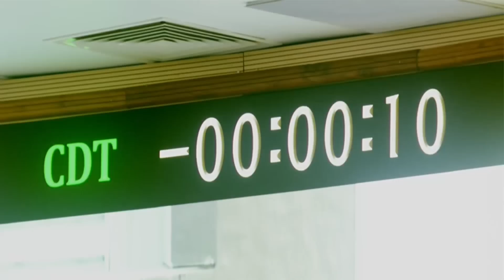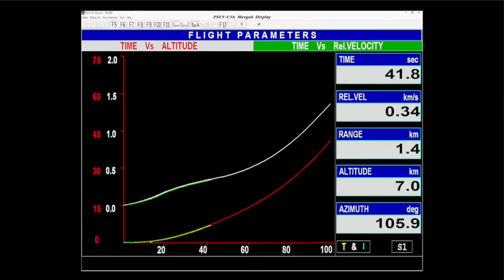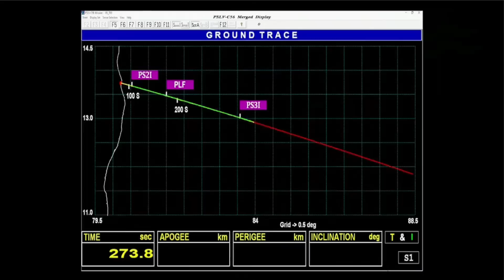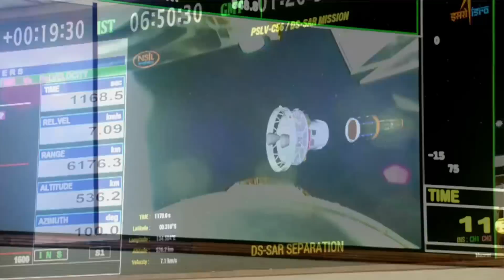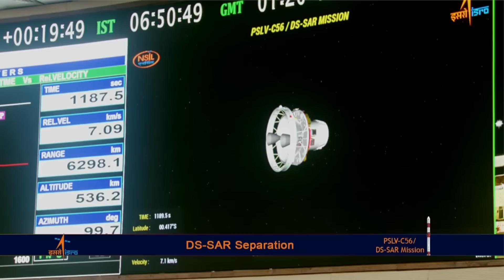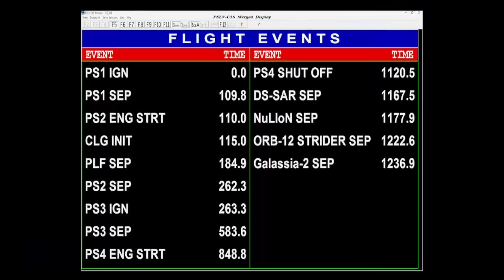মহাশূন্যে ৭ টি স্যাটেলাইট একসাথে সফল ভাবে ছেড়ে ইতিহাস গড়ল ইসরো, PSLV-C56 Launch Highlights, DS-SAR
মহাশূন্যে ৭ টি স্যাটেলাইট একসাথে সফল ভাবে ছেড়ে ইতিহাস গড়ল ইসরো, PSLV-C56 Launch Highlights, DS-SAR, Launch of PSLV-C56/DS-SAR Mission from Satish Dhawan Space Centre (SDSC) SHAR, Sriharikota,
PSLV-C56 is configured in its core-alone mode, similar to that of C55. It would launched DS-SAR, a 360 kg satellite into a Near-equatorial Orbit (NEO) at 5 degrees inclination and 535 km altitude.
DS-SAR: The DS-SAR satellite is developed under a partnership between DSTA (representing the Government of Singapore) and ST Engineering. Once deployed and operational, it will be used to support the satellite imagery requirements of various agencies within the Government of Singapore. ST Engineering will use it for multi-modal and higher responsiveness imagery and geospatial services for their commercial customers.
Rocket Launch Live, Sriharikota, Isro, India, Singapore, Live, Travel Shooters, Space, Science, Space Science, PSLV-C56, DS-SAR Satellite Launch,
ইসরো
লাইভ
পি এস এল ভি রকেট লঞ্চ
মহাকাশ
বিজ্ঞান
লাইভ রকেট লঞ্চ
সিঙ্গাপুরের স্যটেলাইট লঞ্চ করছে ইসরো